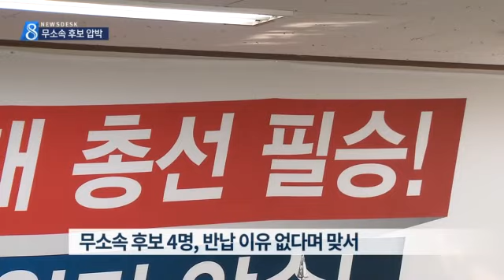[대구MBC뉴스] 새누리당 총선체제..무소속 압박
내용: 새누리당 총선체제..무소속 압박 - 권윤수 기자